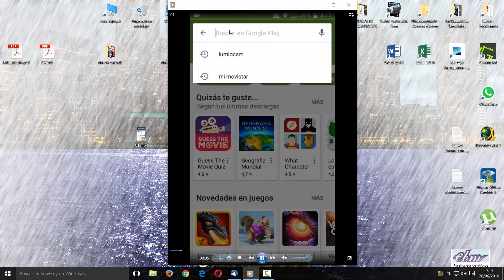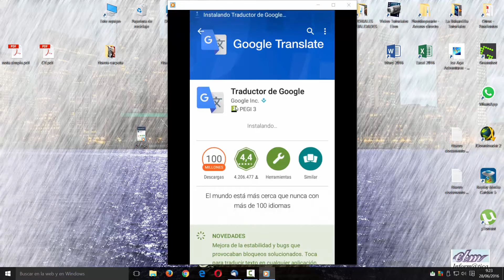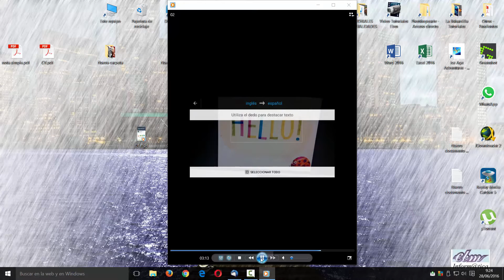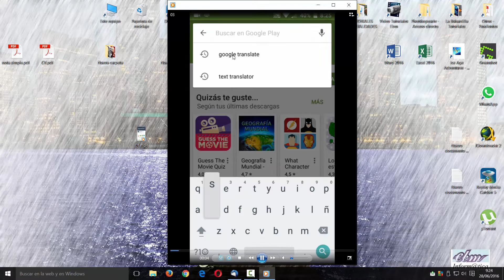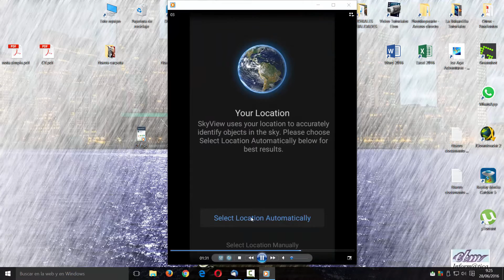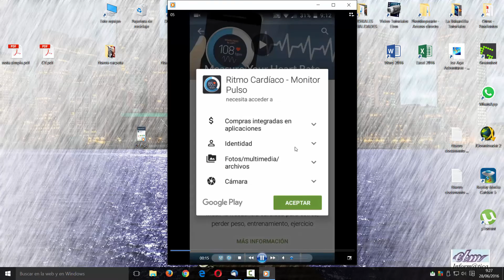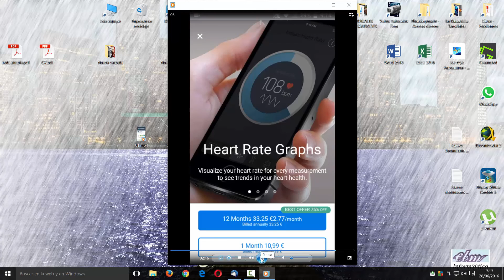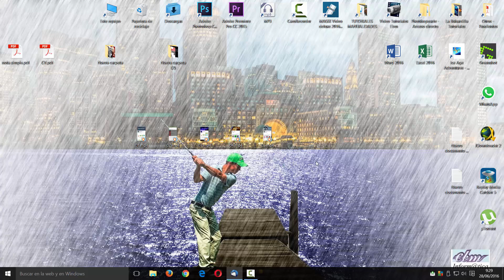5 USOS PARA LA CAMARA DE NUESTRO SMARTPHONE, APARTE DE TOMAR FOTOS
Aprende nuevos usos para la cámara de tu Smartphone